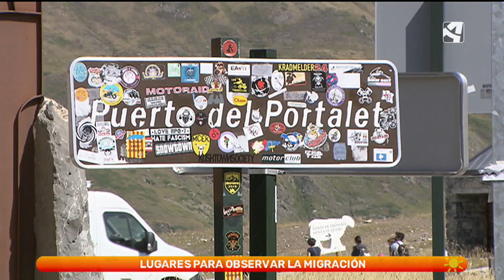La migración de las aves en el Pirineo